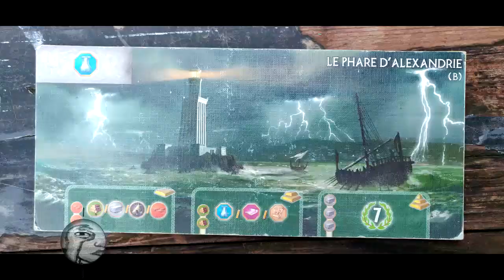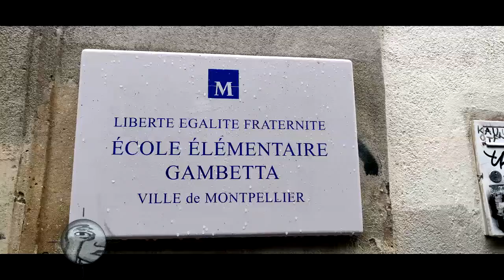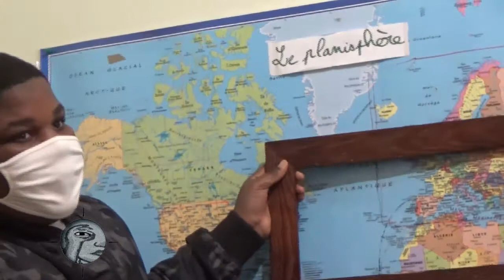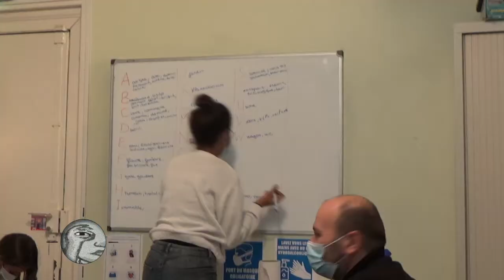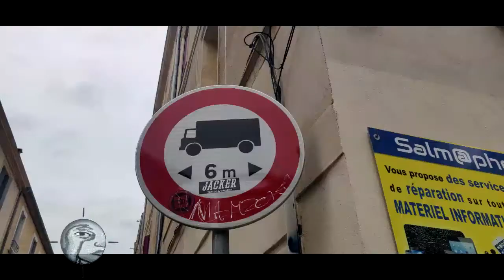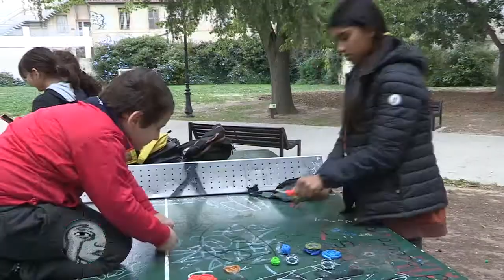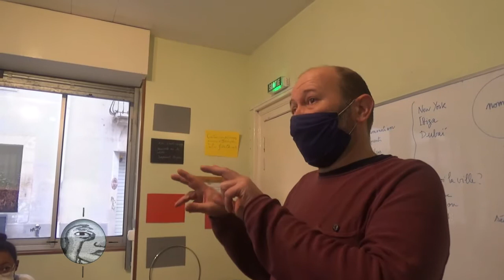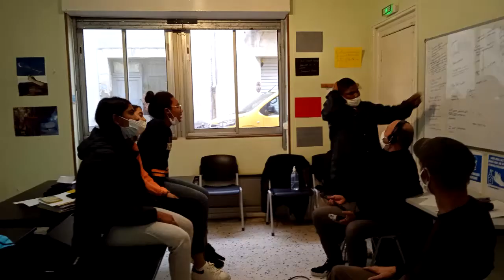L' ABCDaire de la ville des Ziconofages et des Mythographes / Stage vidéo jeunes octobre 2020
L’ABCDaire de la ville / Une Production des Ziconofages /Octobre - novembre 2020

Avec les animateurs audiovisuels des Ziconofages , les comédiens du Cabinet de Mythographes,  les 14 jeunes participants, nous découvrons les mythes autour de la création des villes; déambulons dans l’espace urbain, réalisons des films.
La ville est un récit : les villes premières villes sumériennes sont nées avec l’écriture, nous fabriquons un ABCDaire, nous jouons avec les écritures (le alif est dans toutes les alphabets, c’est la vache). L’ABCdaire est notre fil rouge permettant de jouer sur du film d’animation, de poser des courtes fictions ou courts documentaires réalisés dans la semaine.
Les Mythos sont des experts en curiosité et en mensonges : nous faisons mentir les images, nous menons une enquête pour vérifier les idées naissantes, utilisons nos 5 sens, une valise de curiosités. Nous changerons de noms, adoptons une ville imaginaire, … nous fabriquons des fictions à côté du réel, nous empruntons des passages secrets...

Avec  le soutien de l’ANCT, la DRAC Occitanie, la CAF de l’Hérault, le Conseil Départemental de l'Hérault;

Les jeunes participants :
Fayzan, Aycha, Hoani, Erma, Anna-Maria, Antony, Noa, Mathilde, Salma, Sina, Neï, Shayna,  Emmanuel

Le Cabinet des Mythographes :Vincent et Jean Da

Les Ziconofages : Pascal, Mossi, Eléa
Les bénévoles des Ziconofages : Julie , David , Sylvie et Sylvain

Merci au Centre social Mille et une familles (Gammes), à la Coopérative culturelle et sociale la Tendresse